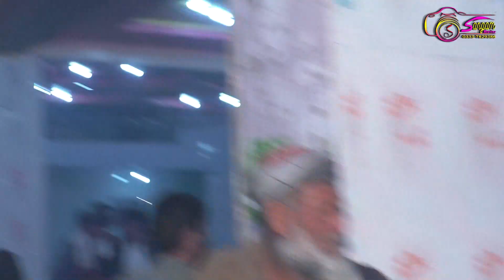Asta Biro New Farsi Songs 2022 HD/Najeeb Khitab نجیب ختاب نوی فارسی سونگ استابیرو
new farsi song 2022